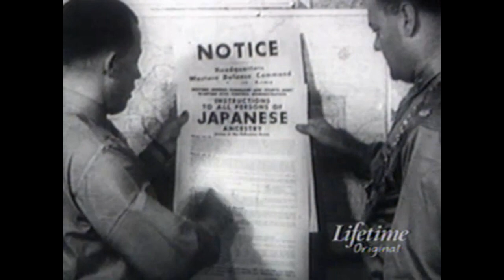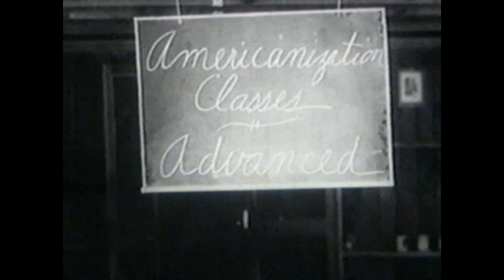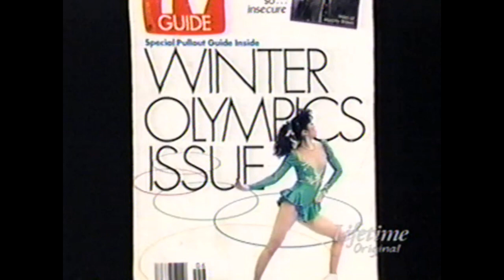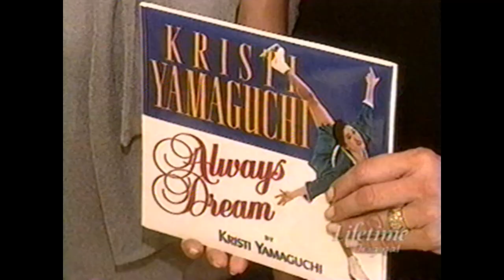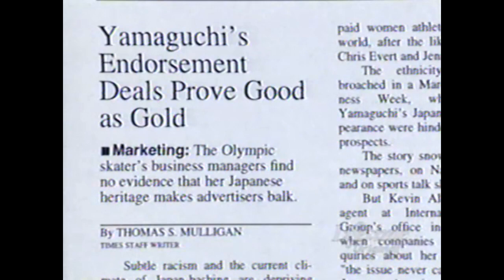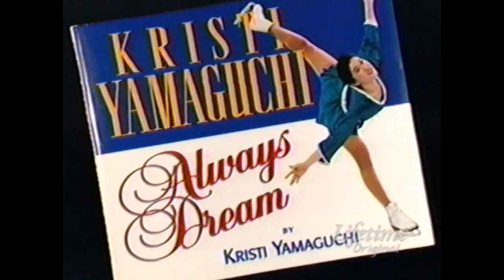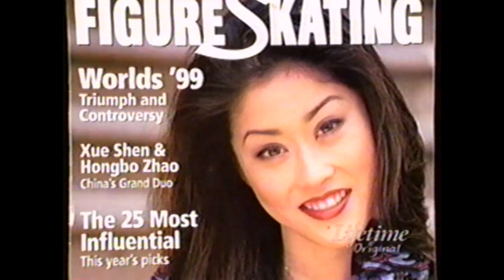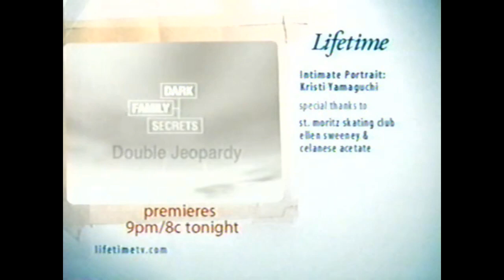2002 Lifetime Intimate Portrait Kristi Yamaguchi